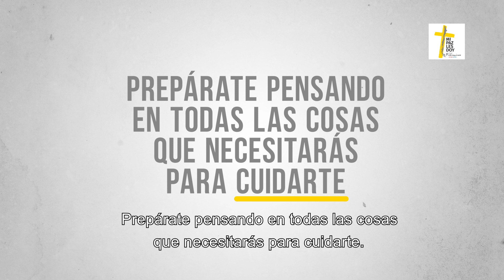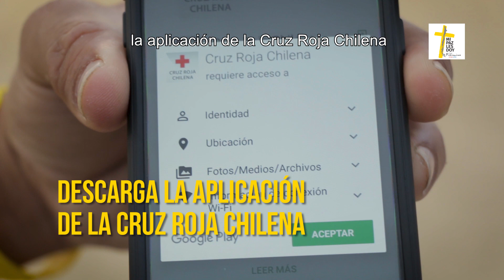Recomendaciones para Voluntarios